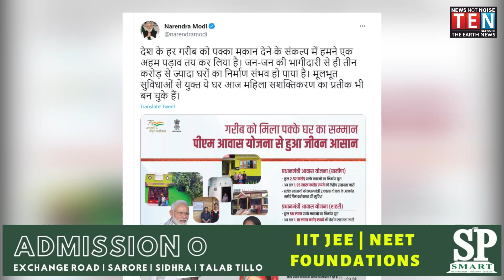AFTERNOON NEWS HEADLINE | 08 -Apr- 2022